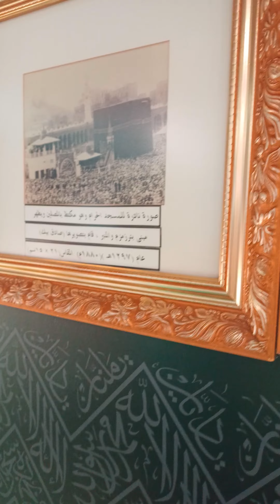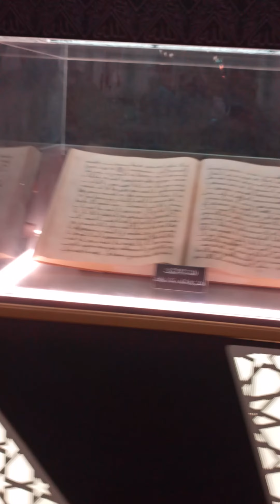Hazrat Usman (RA) wrote the Holy Quran in the Masjid Nabwe